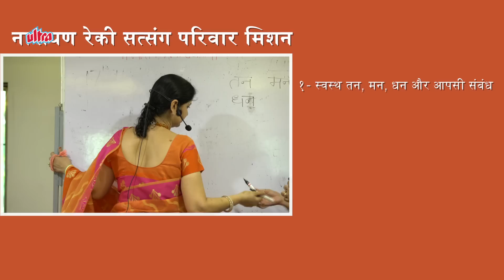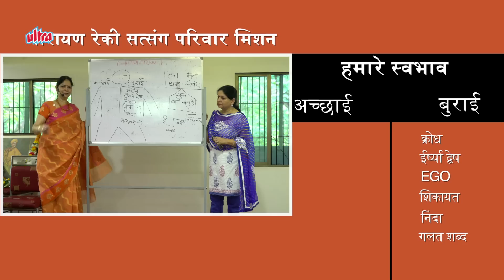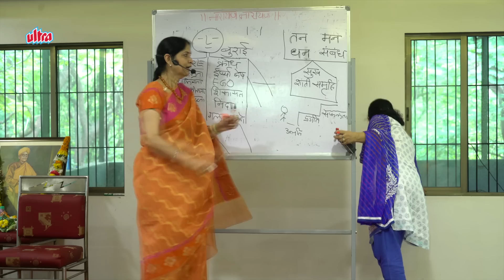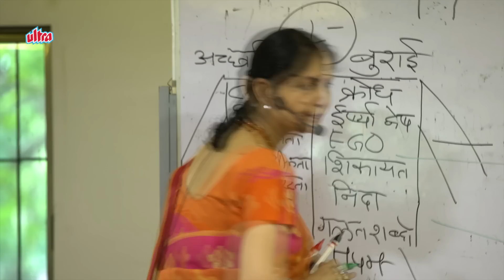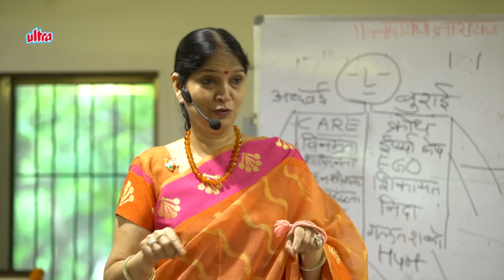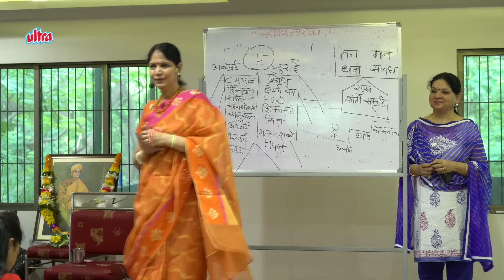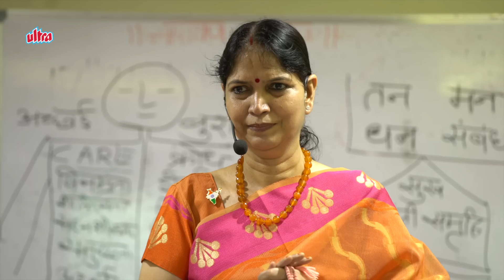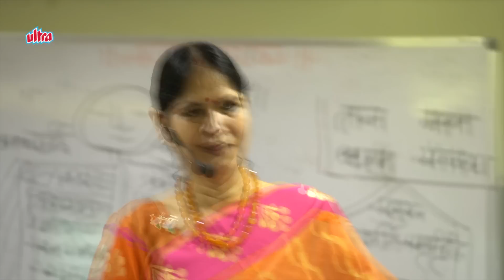Narayan Reiki Parivarik Satsang l Swayam Se Imandari Bartein - Part 1 | Rajeshwariji Modi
Speaker : Shrimati Rajeshwariji Modi ( Rajdidi )